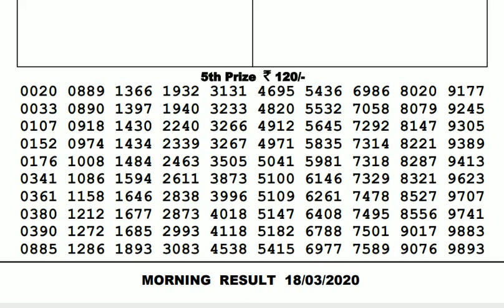Lottery Live I Lottery Results I Sombad Lottery 11.55am 04.00pm 08.00pm gdn